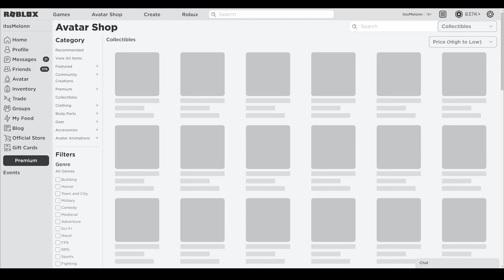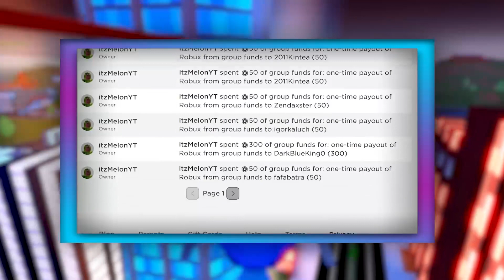Driving Simulator (OCTOBER 2021) CODES *HALLOWEEN* ALL NEW ROBLOX Driving Simulator CODES!